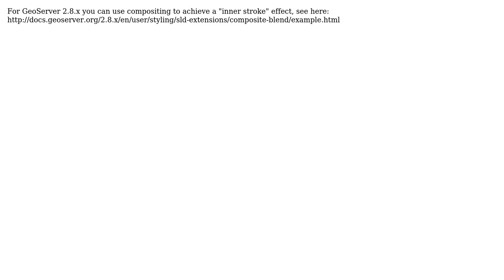GIS: How to only draw an inside or outside stroke around a polygon in GeoServer? (2 Solutions!!)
GIS: How to only draw an inside or outside stroke around a polygon in GeoServer?

With thanks & praise to God, and with thanks to the many people who have made this project possible! | Content (except music & images) licensed under CC BY-SA | Music | Images & others | With thanks to user MappaGnosis user bugmenot123 user Andrea Aime and the Stack Exchange Network Trademarks are property of their respective owners. You are responsible for your own actions.